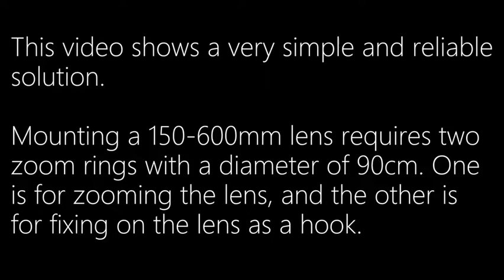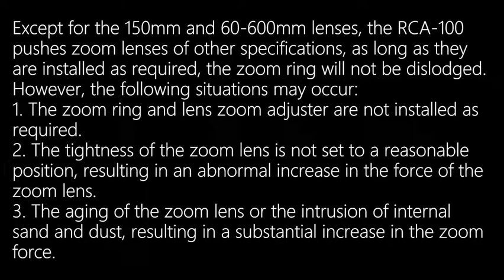How to prevent the zoom ring of 150-600mm/60-600mm lens from disengaging its gear-Canon Ver.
It's some skills of using the RCA-100 and precautions.